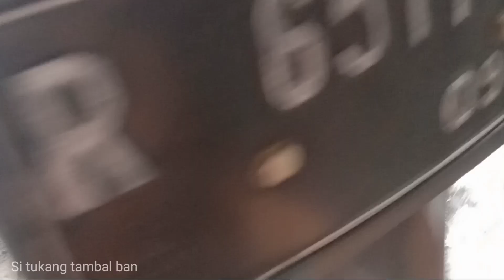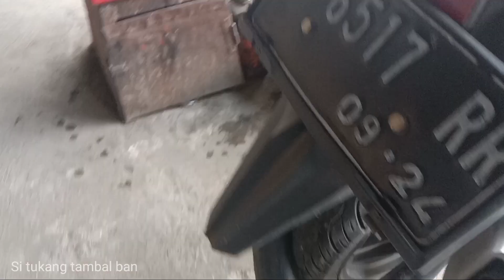Cara Mudah Pasang Ban Dalam Ke Vario 150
Si tukang tambal ban...hallooo temen" subscriber di video kali ini saya praktekan cara mudah memasukan ban dalam ke ban Vario 125/150 hanya degan satu kunci,tanpa melepas banyak baud...

Semoga ap yg saya bagikan bermanfaat